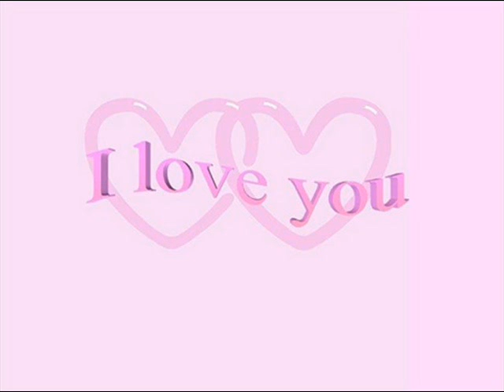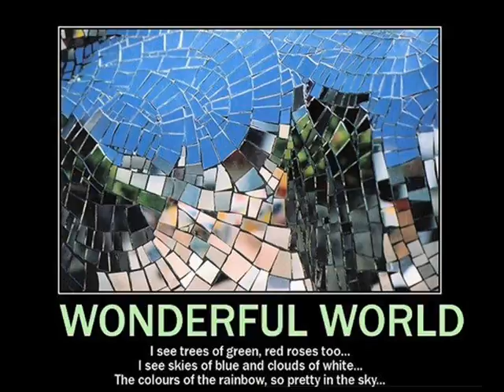What A Wonderful World by Lee Mann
This is Track (9) from [Disc 1] of my 1991 CD "A Touch Of Country" Performed on The Yamaha HX-1 Organ. Aranged & Performed by Lee Mann.